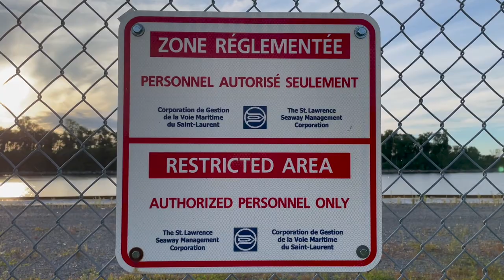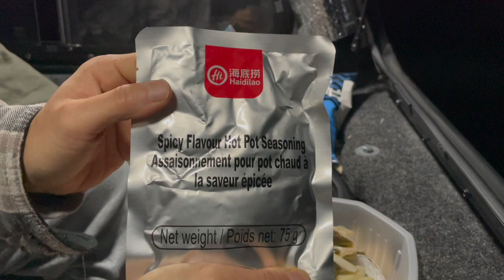Rest Stop Truck Camping | Self Heating Instant Hot Pot Mukbang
This week, we are not camping in nature, but camping at a rest stop instead.
It's... different. Not our favourite but definitely an experience.

Also tried a self heating instant hot pot that was way too spicy for life. Watch to see if I was able to finish it all 🥵

Thanks for hanging out with us once again!